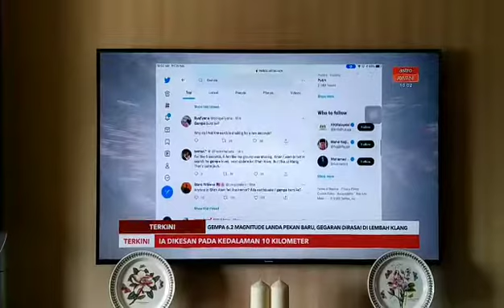bangunan rumah kami bergoyang kuat bru tadi OMG..